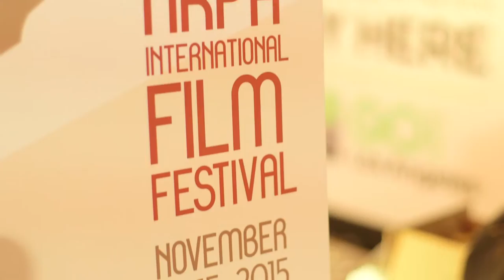Exclusive Interview with Michael Ashjian